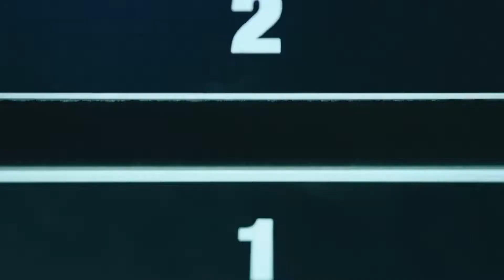aespa "GIRLS" Fan Teaser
This is a fan-made teaser by me myself. This has nothing to do with bashing SM entertainment. This is for entertainment only.